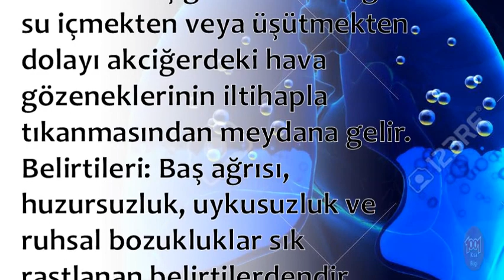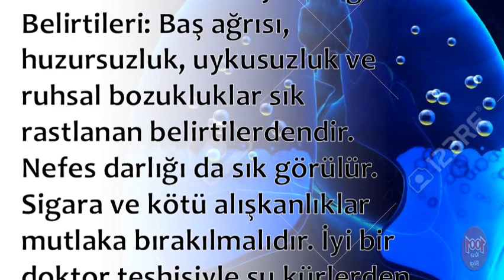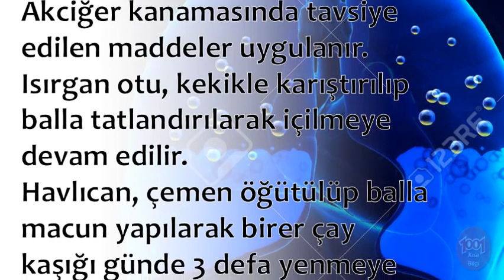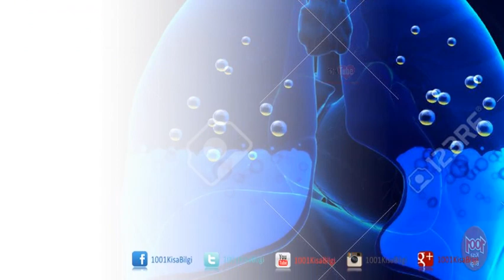AKCİĞER İLTİHABI NEDİR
💕 YAYIN İLKELERİMİZ;
    • 1001 Kısa Bilgi Kanalımızdaki ;Video içeriklerinde hiç kimseyi ırkı, cinsiyeti, yaşı, sağlığı, siyasi görüşleri, sosyal düzeyi, toplum görüşü, cinsel yönelimi ve dini inançları açısından aşağılamamaya; çocuklar, engelliler, azınlıklar gibi özen gösterilmeye ihtiyaç duyan gruplara bilinçli zarar vermemeye özen gösteririz.

1001 Kısa Bilgi Sayfamızda takipçilerimizin çeşitli konularda fikir sahibi olmalarını amaçlamaktayız. Gündelik hayatınızda veya iş hayatınızda sizlere kolaylıklar sağlayabileceğini düşündüğümüz paylaşımların yanı sıra Dünya’da neler olup bittiğini elimizden geldiği kadar göstermekteyiz.

💕 KAYNAKLAR;

☆Siteler
    • line.do
💕 YASAL UYARI;